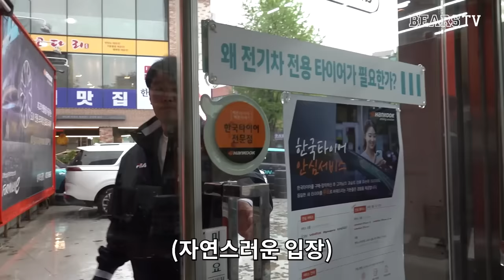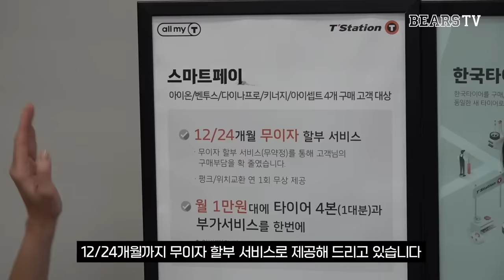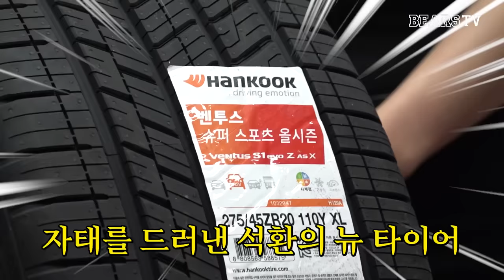너 T야? 양석환과 데이트를 해보았다🤭 | with 티스테이션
* 본 영상은 한국타이어의 지원을 받아 제작되었음을 알려드립니다.